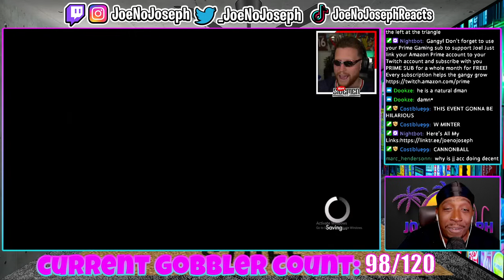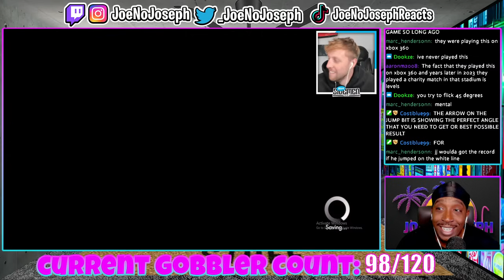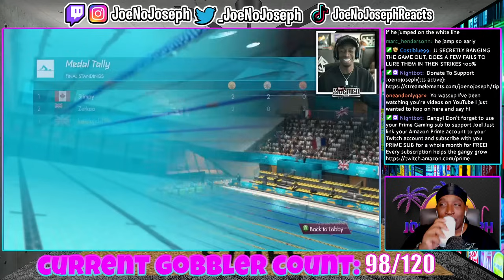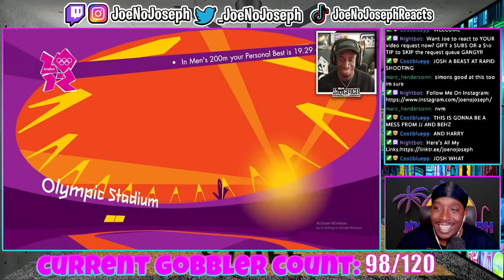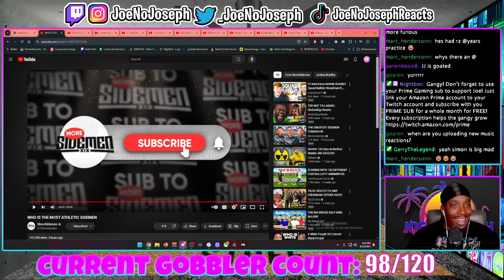WHO IS THE MOST ATHLETIC SIDEMEN (REACTION)